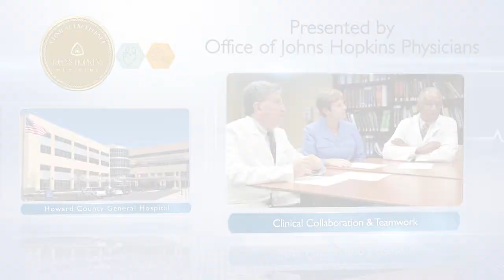2016 Clinical Collaboration and Teamwork Award – Marc Applestein, M.D. & Surgical Services Comm.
Marc Applestein and the Surgical Services Committee are the 2016 recipients of the Clinical Collaboration and Teamwork Award at Howard County General Hospital. The entire team, including Bernard Marquis, M.D., and Sharon Rossi, R.N.C., M.S., are devoted to achieving the highest-quality evidenced-based care.